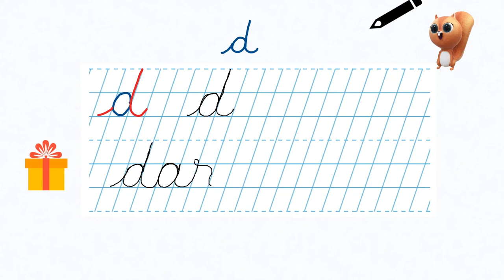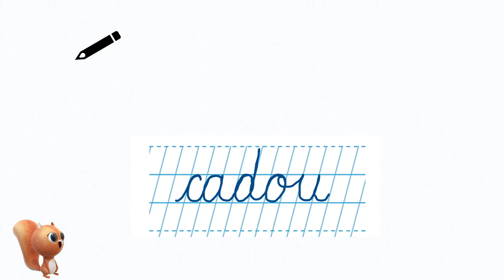Scrierea literei d mic de mână - dar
Resursa are incluse următoarele tipuri de activități:
- scrierea literei d mic de mână;
- citirea și scrierea cuvintelor dar și cadou.